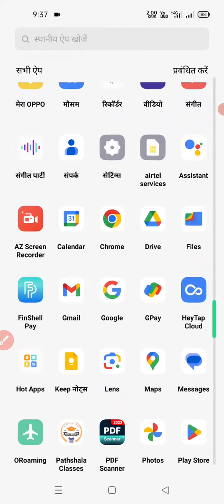Our youtube channel name,URL,link,change etc. that too just sit at home 1hurry up in a minute 😱😱😱😱😱😱